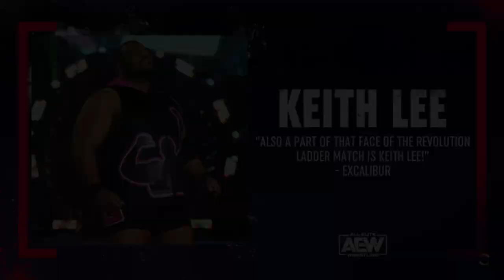CRAZY AEW DYNAMITE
AEW DYNAMITE

W Hikarushida Vs Anna Jay
AEW Women's Championship & TBS Championship
W Owen Hart Vs MJF Vs Jon
W CM Punk Vs Bryan Danielson
Matt Hardy Vs Chris Jericho W
Malakai Black Vs Keith Lee W
W The Bunny Vs Thunder Rosa
W Dax Hardwood Vs CODY RHODES
Lights Out Match
AEW World Heavyweight Championship